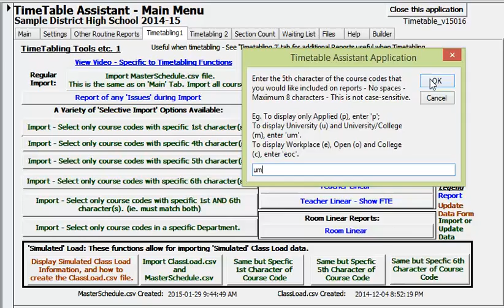Timetable Assistant Snippet Import Master Schedule University and M Level Courses only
This snippet shows how to Import the Master Schedule data file into the Timetable Assistant app.  This is a 'selective' import of just U and M course codes - courses with 5th character 'U' or 'M'.